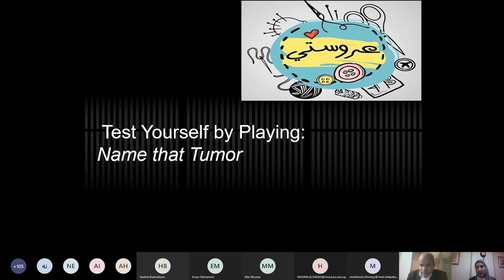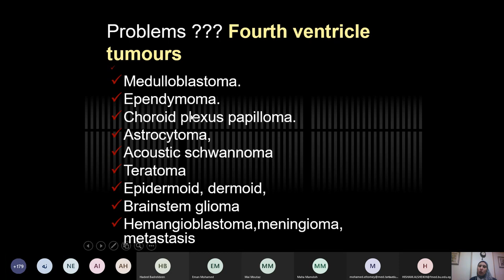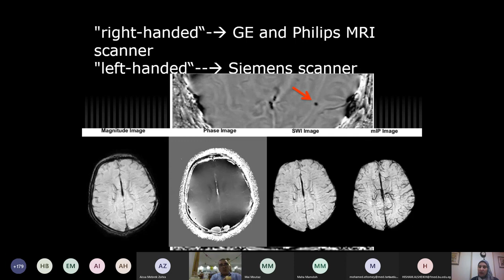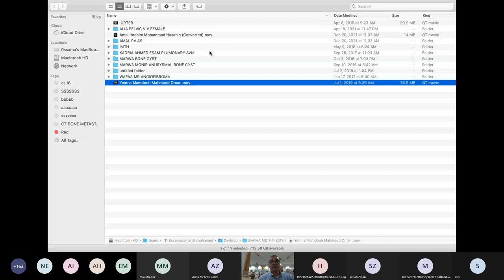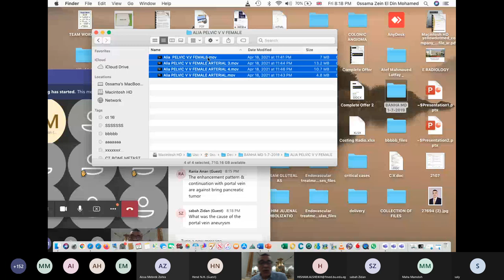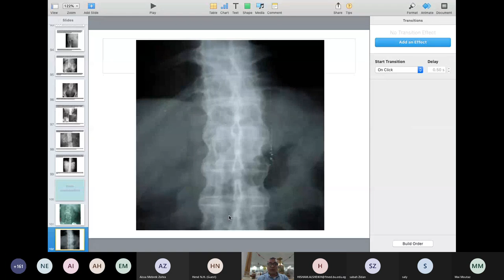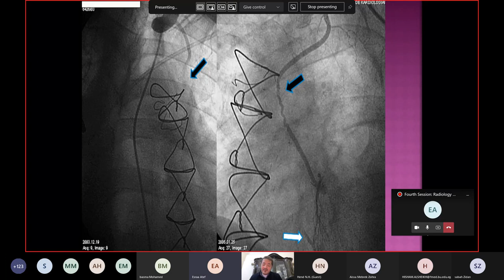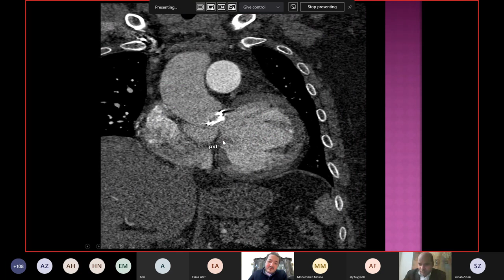Fourth Session Radiology Interactive Course Radiology Department, Benha University & Egyptian Socie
الكورس الرابع
Prof. Rasha El Shafee
Tanta university
Neuroimaging

Prof. Osama Zain
Prof. Interventional radiology
Military medical academy
Interventional radiology

Prof. Ibrahim Helmy
Head of radiology department_ national heart institute
Cardiac imaging